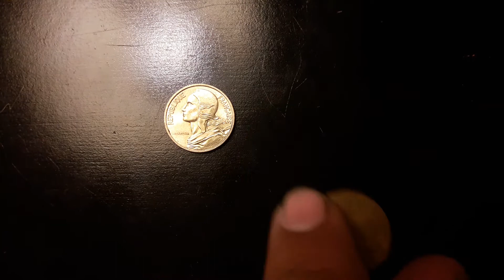See Coin Finds of the Day for January 3, 2017 [ Day 129]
Coin 1 :  France 5 Centimes 1983 Coin
Coin 2 :  USA Penny 1966 P Coin
Coin 3 :
Coin 4 :
Coin 5 :
Moneda del día : , 2017 [ Día  ]
Moneda 1 :
Tags : Money coins coin Moneda Monedas Plata Peso Dinero Lire Euro Dutch Guilder 盾 Cents Penny Nickel Cora Quarter Dollar Centésimos Centésimo Centesimo Centesimos Balboa Lira centas centime Qindarka sent stotinka centesimus Swiss franc Rappen soldi dinheiro Geld l'argent Bank Won Escudo Penniä
IHE
Houston, Texas